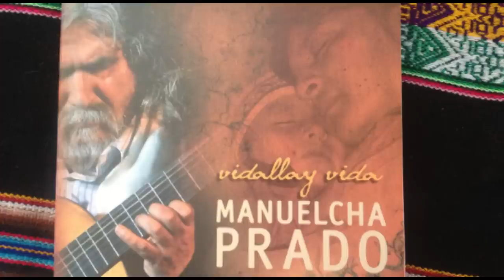ORQOPI Ischu Kañasqa - Manuelcha Prado, Andres Chimango Lares, Jaime Quilca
Manuelcha Prado
Andres Chimango Lares
Jaime Quilca
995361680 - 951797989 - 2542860